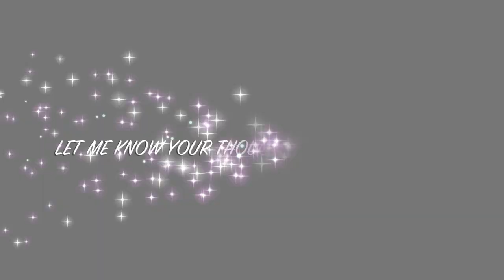My Makeup Addiction | Karen Harris Makeup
Video's mentioned

- - Outfit Details - -
Top - Target

*Morphe Me - I get points if you use my link to sign up.